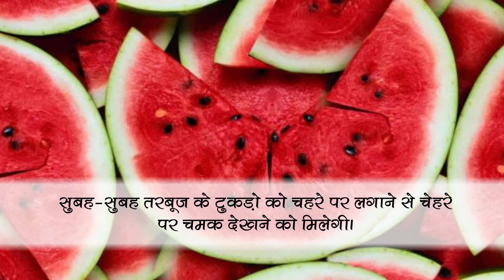गर्मियों में अपनी स्किन को सूरज के प्रकोप से बचाइए इस तरह से | समाचार नामा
गर्मियों में जलती हुई त्वचा से बचाने के लिए अपनाएं ये टिप्स, देखिये ये वीडियो और बचाईये अपनी स्किन को सनबर्न से